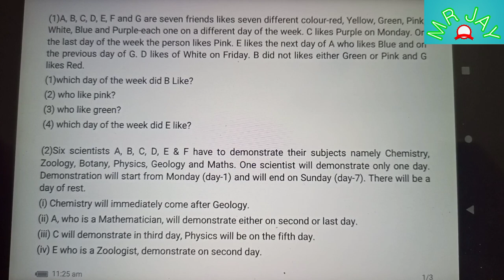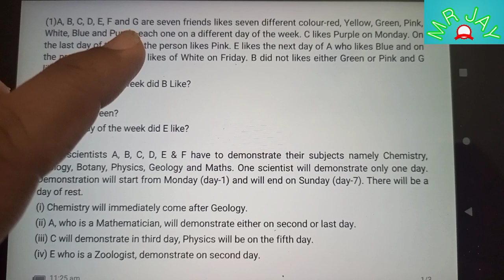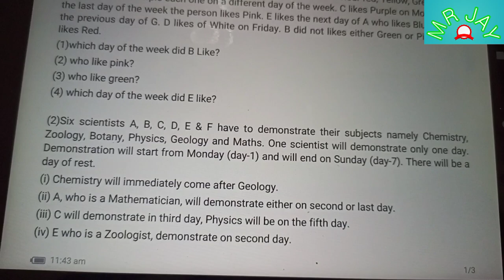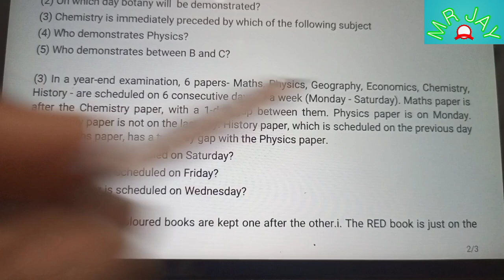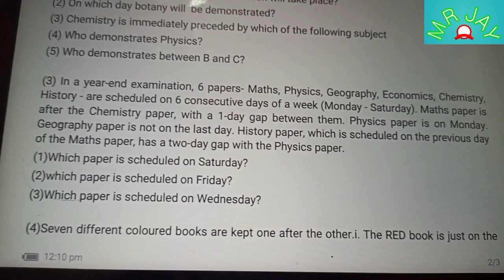NPCIL |||| Critical Reasoning |||| TOPIC - PUZZLE ( ARRANGEMENTS )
OR
Search " mrjay2503 "